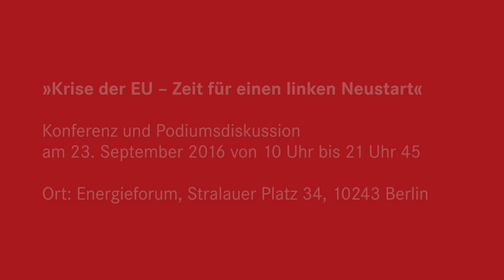Sahra Wagenknecht, DIE LINKE Krise der EU – Zeit für einen linken Neustart